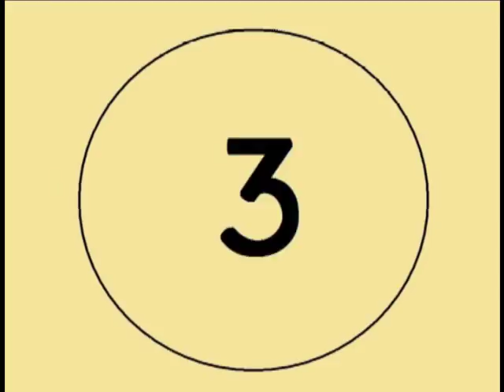The Battle of Guadalcanal (Unofficial Version) Part 1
This takes place in WW2 Guadalcanal, where a lone reporter by the name of Al Harwood travels with a marine platoon into the vast and hostile island of Guadalcanal. Only to be caught into one of WW2's greatest battles of all time.

Produced by: Erik Ballesteros and Alex Gilmore
Directed by: Erik Ballesteros, Alex Gilmore, and Alex Nordin
Edited by: Erik Ballesteros, Alex Gilmore, and Alex Nordin
Starring: Erik Ballesteros, Alex Gilmore, Alex Nordin, Bill Hicks, Ryan Smith, Derek Davidson, Zachary Cochran, Joseph Nordin, Ricardo Canas, Zach Kley, Joey Brown, and Johnathan Nunley
Catered By: Alex Nordin's Mom

Henry Founder: Erik Ballesteros
Billy Bob: Alex Gilmore
Al Harwood: Alex Nordin
Marine: Bill Hicks
Marine: Ricardo Canas
Marine: Ryan Smith
Marine: Zach Cochran
Ghillie Marine: Johnathan Nunley
Japanese: Erik Ballesteros
Japanese: Alex Gilmore
Japanese: Joseph Nordin
Japanese: Derek Davidson
Japanese: Joey Brown
Ghillie Japanese: Zach Kley
Cameraman: Alex Nordin

Bad to the Bone by George Thorogood
Prelude by Nick Glennie-Smith
I'll Go with You by Nick Glennie-Smith

Actual Blood was not used in the making of this film

Special thanks to all the cadets from the KHS AFJROTC and the other participants in helping with the making of this film

Edited with Pinnacle Software